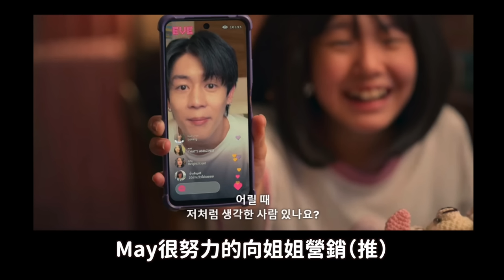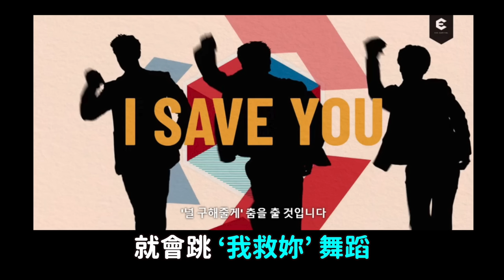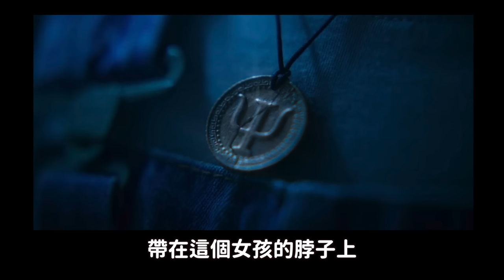韓網瘋狂討論..為了讓姐姐與自己的本命結婚 妹妹偷偷報名讓姐姐參加選秀節目｜DenQ